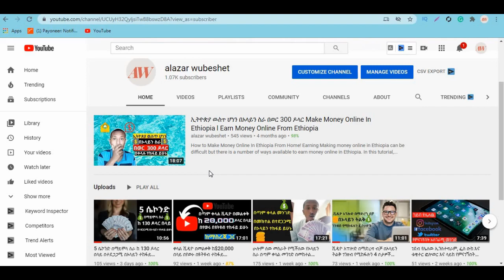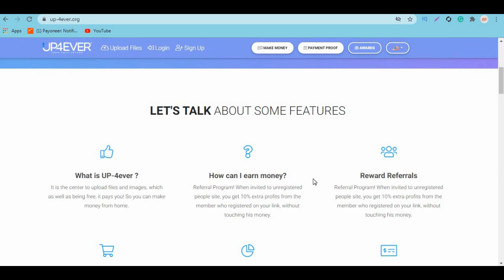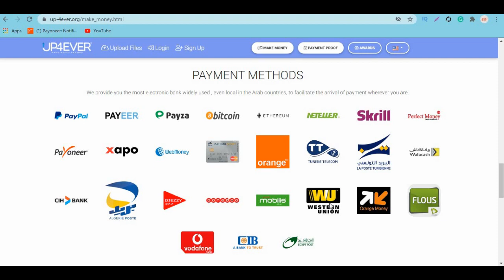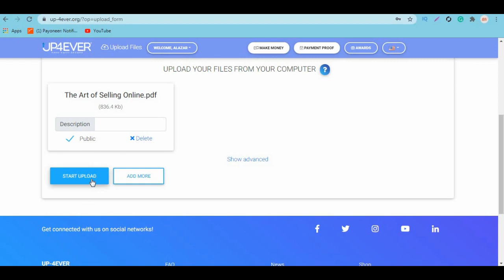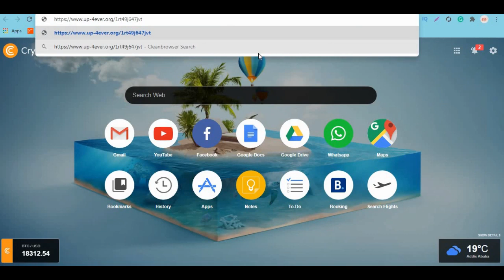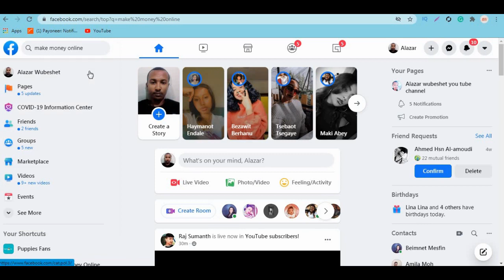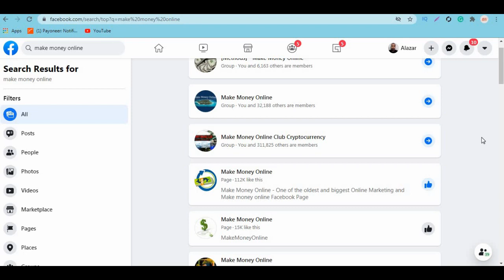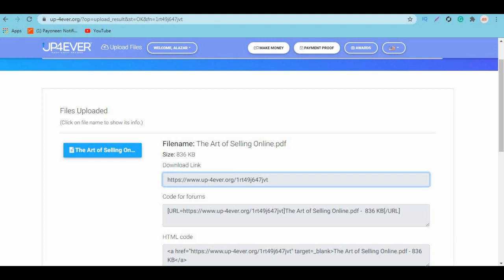ፋይል አፕሎድ ስላረግን ብቻ የሚከፋለን ዌብሳይት Make Money Online Uploading Files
Make Money Online Uploading Files ፋይል አፕሎድ ስላረግን ብቻ የሚከፋለን ዌብሳይት

*በዚህ የዩቲዩብ ቻናል ውስጥ ያለው መረጃ እና በዚህ የዩቲዩብ ቻናል በኩል ለማውረድ / ለመመልከት የሚገኙት ሀብቶች ለትምህርታዊ እና መረጃዊ ዓላማዎች ብቻ ናቸው ፡፡

*የጆሮ ማዳመጫ መግለጫ
ይህ ቪዲዮ ለትምህርታዊ እና ለመዝናኛ ዓላማዎች ብቻ ነው። በዚህ ቪዲዮ ውስጥ የተጠቀሱትን ቴክኒኮች እና ሀሳቦች በመጠቀም ማንኛውንም ገንዘብ እንደሚያገኙ ዋስትና የለም ፡፡ ይህ የገንዘብ ምክር አይደለም። በዚህ ቪዲዮ ውስጥ የተጠየቀውን ውጤት ለማግኘት ያገኙት ስኬት ደረጃ ጠንክሮ መሥራት ፣ ተሞክሮ እና
እውቀት ይጠይቃል ፡፡ በዚህ ቪዲዮ ላይ ያለው መረጃ ትክክለኛ መሆኑን ለማረጋገጥ ምክንያታዊ እርምጃዎችን ወስደናል ፣ ነገር ግን በዚህ ቪዲዮ ውስጥ የተጠቀሱት ድርጣቢያዎች (ስህተቶች) ከስህተቶች ነፃ እንደሆኑ ልንወክል አንችልም ፡፡ በዚህ ቪዲዮ ውስጥ ባለው ማንኛውም መረጃ ላይ ላለመመካት በግልፅ ተስማምተዋል ፡፡